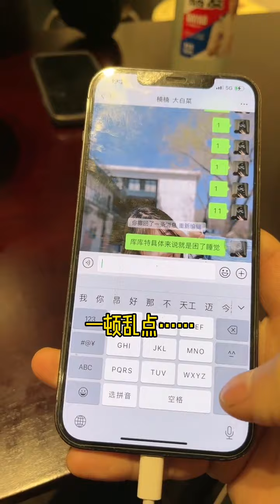ATM啥意思？阿童木？奥特曼？情侣日常 减肥路上的绊脚石 美就耀不同 情侣 果然是你